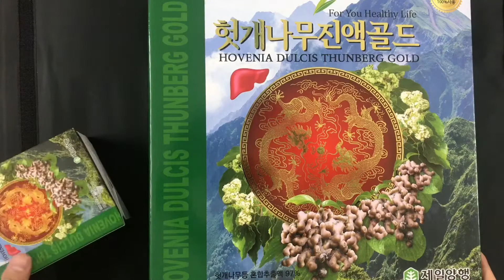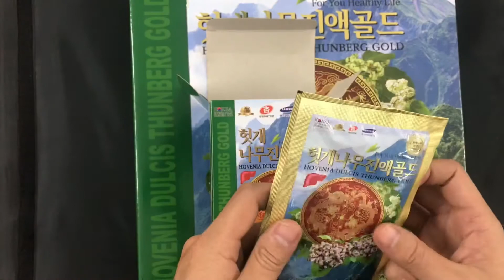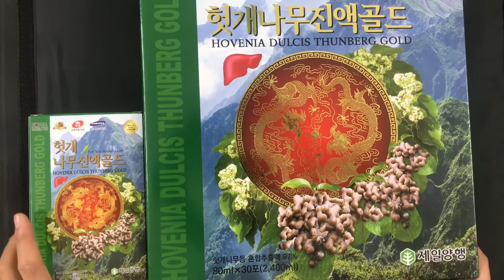Nước bổ gan rồng đỏ Hovenia Dulcis Nongchuksan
Công dụng Nước bổ gan rồng đỏ :
 Với công dụng được chứng minh trên toàn thế giới từ một cây tự nhiên hoang dã cây hay còn gọi là cây nho khô phương đông đã được nhân rộng và trồng khắp nơi trên thế giới với tác dụng phục hồi chức năng gan đặc biệt tốt đối với những người hay uống rượu, giúp giải trừ độc tố của rượu tránh các chất độc trong rượu ảnh hưởng tới thần kinh.
 - Bồi bổ cơ thể, thanh nhiệt giải độc cơ thể, đào thải các chất độc hại trong máu
- giúp bổ gan, tăng cường chức năng gan. Hỗ trợ điều trị trong trường hợp gan bị suy yếu hay nhiễm bệnh
- Người cần thanh nhiệt giải độc cơ thể, gầy yếu, cơ thể suy kiệt.
- Người suy gan, có bệnh về gan.
- Người uống rượu bia nhiều có thể uống để bảo vệ gan dạ dày
- Người dùng thuốc tây thời gian dài uống giúp giải độc các chất dư thừa đọng trong các cơ quan của cơ thể
Cách sử dụng Nước bổ gan rồng đỏ :
Uống 2 lần một ngày đối với người lớn mỗi lần 1 gói, nếu uống rượu có thể uống trước khi uống rượu hoặc sau khi uống rượu 🌼 🌼 🌼
TỔNG KHO MỸ PHẨM , SÂM, NẤM , SỮA TRẺ EM NỘI ĐỊA, THỰC PHẨM CHỨC NĂNG… HÀN QUỐC